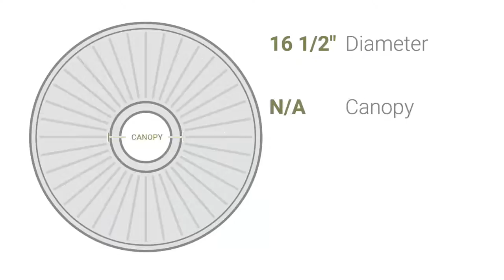Ekena Millwork CM16SO 16 1/2"OD x 2 3/8"P Southampton Ceiling Medallion